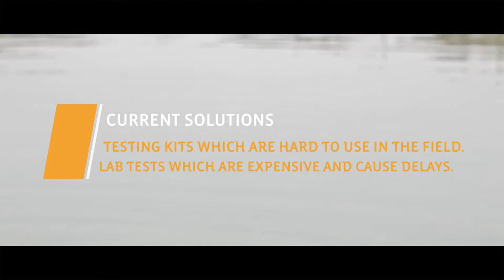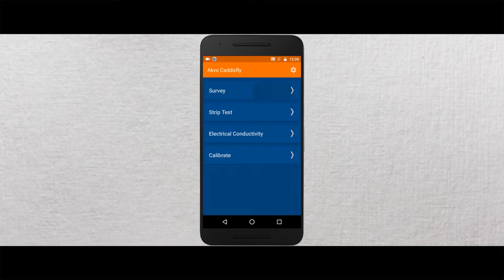Akvo Caddisfly - Mobile App Demonstration Video